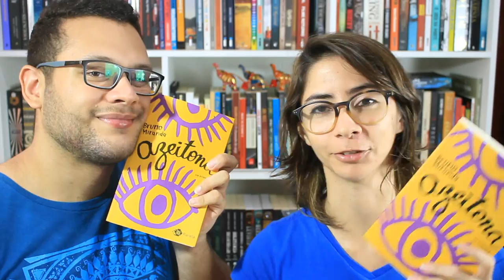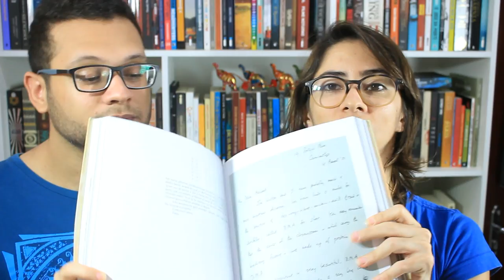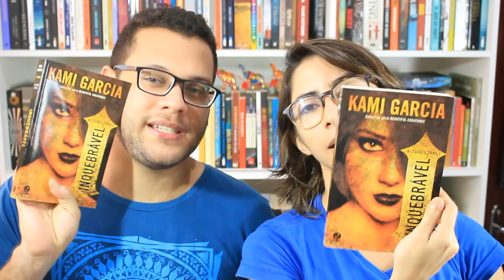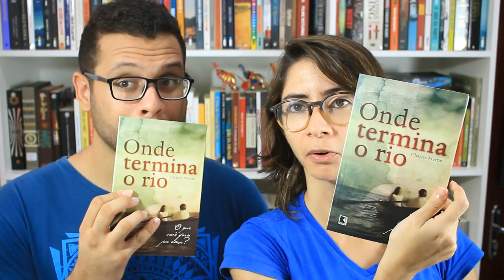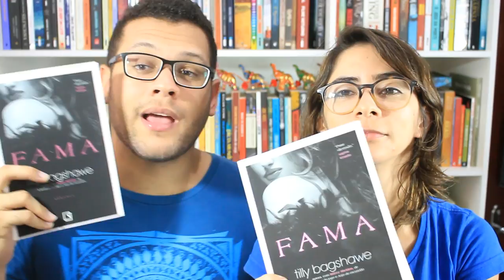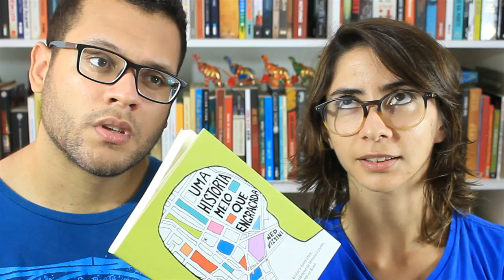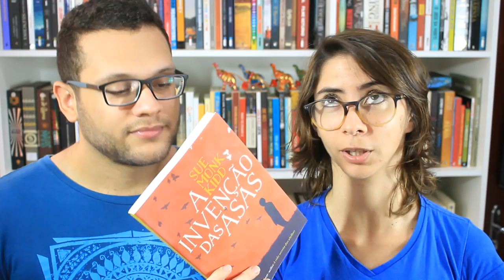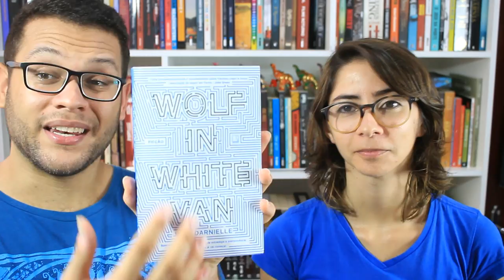BOOK HAUL | MAIO 2016 | Elefante Literário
Mês de aniversário é sinônimo de book haul enorme siiiiiim!

- O caderninho de desafios de Dash & Lily (David Levithan & Rachel Cohn)